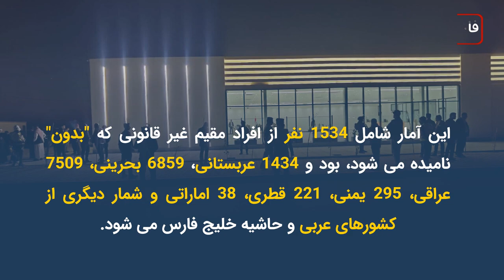بالاترین آمارتردد بین عراق و کویت در ۳۰ سال اخیر تا سفر شیعیان خلیج فارس به عراق، گزارش علی اکبری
آمار رسمی اعلام شده توسط دولت کویت حاکی از آن است که رکورد بالاترین آمار تردد بین عراق و کویت در ۳۰ سال اخیر در یک ماه اخیر زده شد.
در این میان بررسی های صورت گرفته نشان می دهد که بسیاری از این مسافران که از مرز کویت وارد عراق شده، شیعیان کویت و دیگر کشورهای عربی حوزه خلیج فارس بوده اند که در گذشته برای انجام سفر زیارتی به عراق، با مشکلات بسیاری مواجه می شده اند.
روزنامه الرای چاپ کویت، با انتشار گزارشی، نوشت: در حالی که وزارت کشور کویت، در تسهیل اقدامات مسافران، برای عبور از گذرگاه العبدلی به سمت عراق، در جریان برگزاری مسابقات جام خلیج فارس موفق عمل کرده، آمارهای ویژه ای که این روزنامه به آن دست یافته نشان می دهد که حدود ۵۵ هزار نفر از جمله ۲۵ هزار شهروند کویتی در طول برگزاری این مسابقات، از مرز این کشور به سمت عراق عبور کرده اند که این رقم از سال ۱۹۹۰ میلادی تاکنون بی سابقه است.
الرای به نقل از منابع امنیتی در ادامه نوشت: در بازه زمانی ۲۸ دسامبر ۲۰۲۲ تا ۱۳ ژانویه ۲۰۲۳، تعداد مسافرانی که از طریق گذرگاه العبدلی به عراق رفته اند، به ۵۵ هزار و ۴۷۲ نفر از جمله ۲۵ هزار و ۱۳۷ کویتی می رسد. این آمار شامل ۱۵۳۴ نفر از افراد مقیم غیر قانونی که "بدون" نامیده می شود، بود و ۱۴۳۴ عربستانی، ۶۸۵۹ بحرینی، ۷۵۰۹ عراقی، ۲۹۵ یمنی، ۲۲۱ قطری، ۳۸ اماراتی و شمار دیگری از کشورهای عربی و حاشیه خلیج فارس می شود.
در این روزنامه با اشاره به اینکه دلیل افزایش مسافران، صدور مجوز ورود بدون ویزا به عراق است، آمده: هماهنگی بالایی بین دو طرف کویتی و عراقی به منظور تدوین راهکاری برای گشودن گذرگاه مرزی سفوان وجود دارد و این موضوع به معنای تداوم رویه هایی است که در یک سال اخیر در راستای برگزاری این مسابقات اعمال شده است.
روزنامه الرای در ادامه آورده که طرف عراقی در حال بررسی صدور ویزای ورود به عراق برای تمامی کشورهای حاشیه خلیج فارس با هزینه محدود ۲۵ دلار است.
لازم به ذکر است، به رغم انتشار این آمار  اطلاعات از سوی روزنامه الرای کویت، اما بررسی های انجام شده نشان می دهد که بسیاری از این مسافران که از مرز کویت وارد عراق شده، شیعیان کویتی و عاشقان اهل بیت عصمت و طهارت علیهم السلام در دیگر کشورهای عربی حوزه خلیج فارس بوده اند که اکنون و در گذشته، برای انجام سفر زیارتی به عراق، با مشکلات بسیاری مواجه شده و این فرصت را مغتنم شمرده تا برای زیارت عتبات عالیات، راهی کشور عراق شوند.